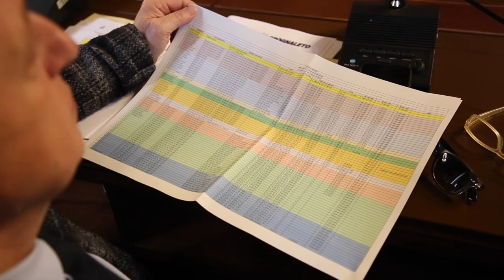Ricostruzione. Incontro tra Regione e Sindaci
56 nuove assunzioni negli uffici dei Comuni all'interno del cratere del sisma del centro Italia. Lo ha dichiarato il governatore Marsilio questa mattina a Teramo, mentre il presidente della Provincia Di Bonaventura chiede che Roma nomini un sottosegretario per la ricostruzione.